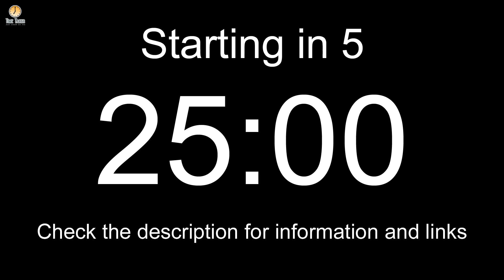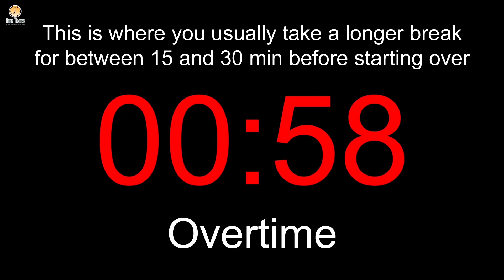Pomodoro Technique study timer - 25 min work / 5 min break / 4 cycles over 115 min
This is a timer for the Pomodoro Technique. It plays a five beep countdown before each 25 min work session and an alarm when it's time for a 5 min break. It also includes a slightly longer alarm after four cycles with 60 sec overtime, reminding you to take a longer break for between 15 and 30 min before starting over.

If you wish to support this channel you can make donations through PayPal Any amount would be greatly appreciated and help me to keep setting aside time for making new videos.

I own all rights to both the video and audio files used in all my uploads, and every video is manually self-made from scratch using programs for which I have licenses. Credit and thanks for help creating two CC0 clips for my audio files goes to: TobiasCovers & ryanconway

If you wish to use my video as a Picture-in-Picture complement in your own video, then start by sending me a private message explaining how you want to use it and what kind of video content it is. Most often it will be okay as long as you ask first and then follow a few simple conditions. However neither video nor sound from this copyrighted work may be used without my approval, doing so will be reported without warning.